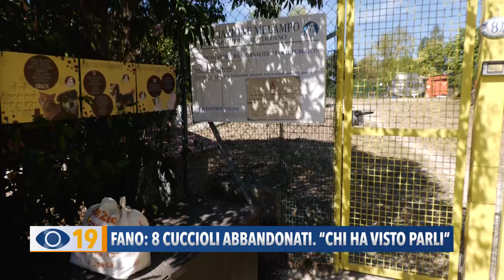Fano: 8 cuccioli abbandonati. La responsabile del canile: "Chi ha visto parli"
Martedì i gestori di un canile di Fano si sono trovati davanti al cancello uno scatolone con all’interno 8 cuccioli abbandonati di neanche 3 giorni. Ora la responsabile lancia un appello a chi avesse visto qualcosa e a dare un aiuto alla struttura per mantenere i piccoli cuccioli.